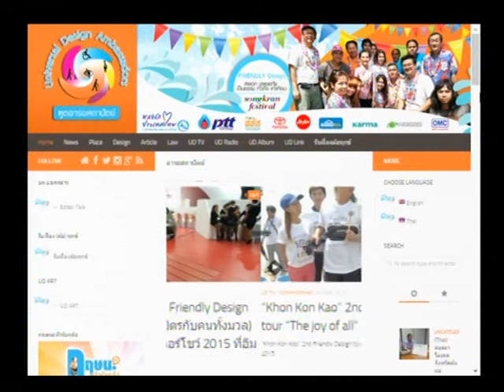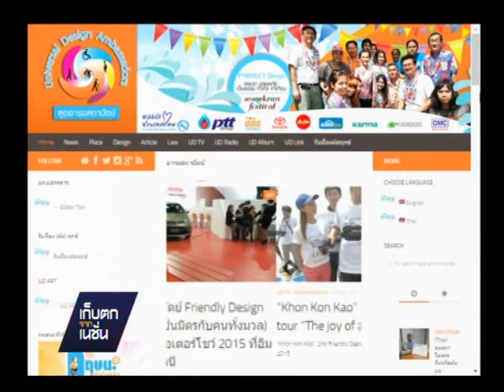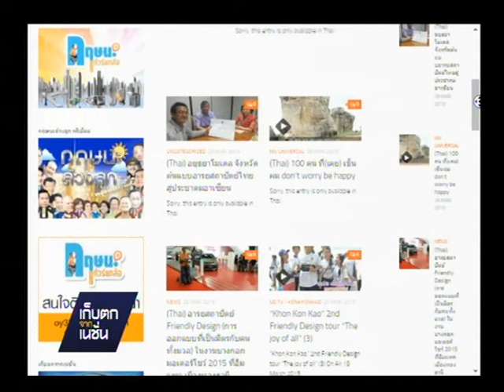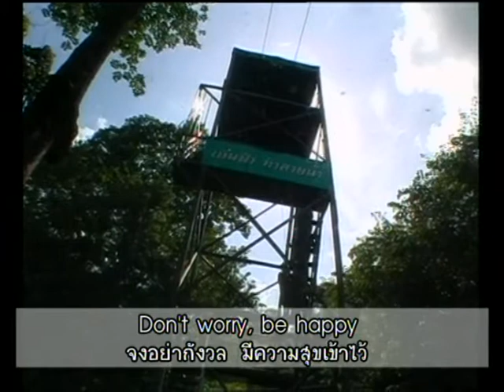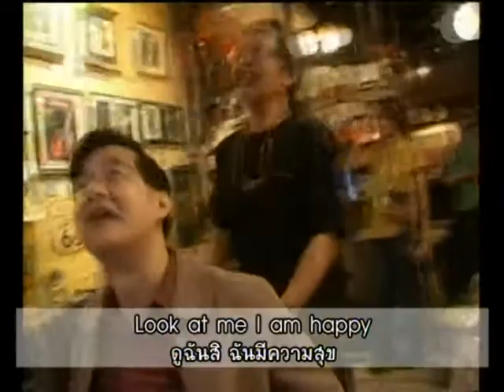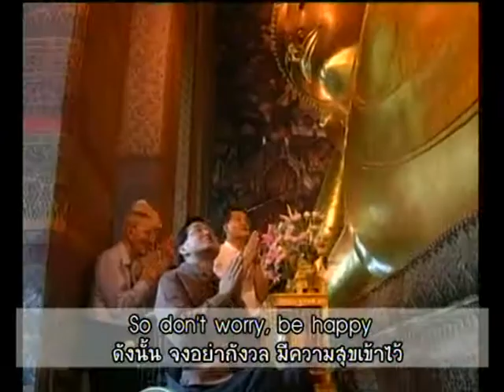เก็บตกจากเนชั่น 26 3 58 ภาพเก่าหาดูยาก 100 คนที่เข็นผม (กฤษนะ ละไล)